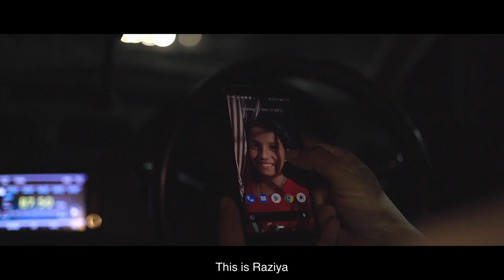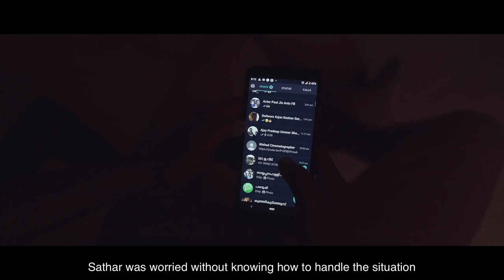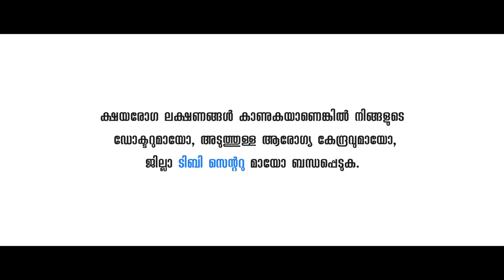FIGHT LIKE RAZIYA |Malayalam Short film(Eng. subtitle)| Health Minister K K Shailaja |Rima Kallingal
This is a story of a young girl who fought against TB and pursued her dreams.